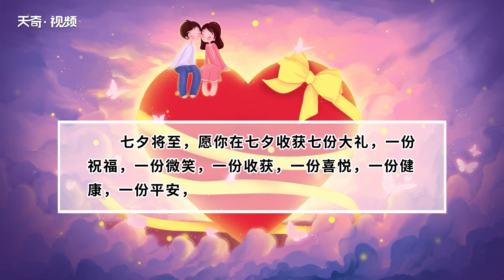七夕祝福語 七夕情人節祝福語